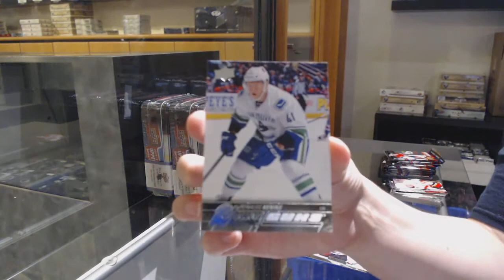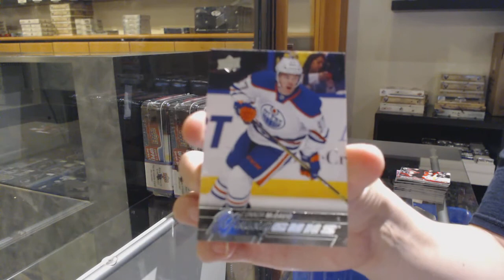15-16 Upper Deck Series 1 Hockey 4 Tin Break - C&C GB #12,094